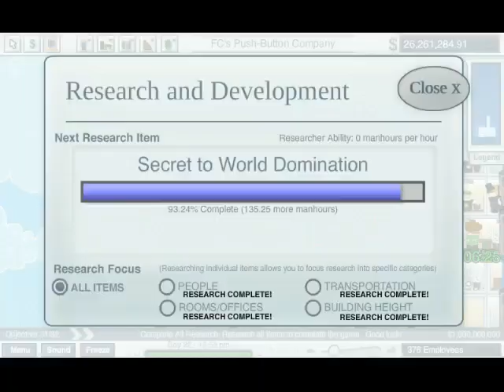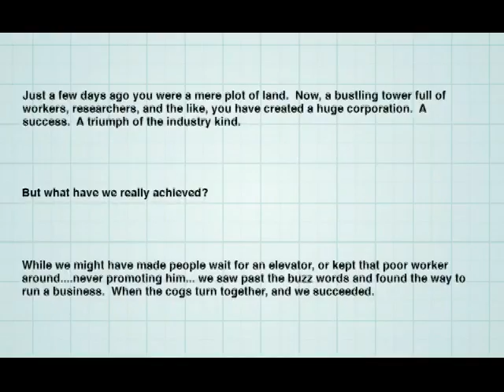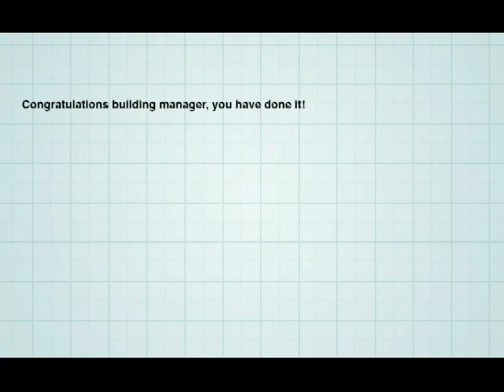Let's Play Corporation Inc -02- [END]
FC's Button Pushing company takes over the world.

All Hail the Computer!